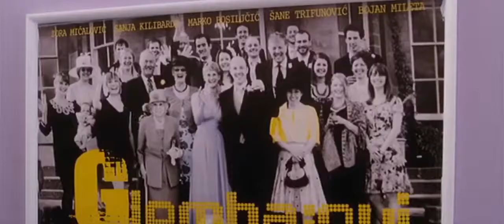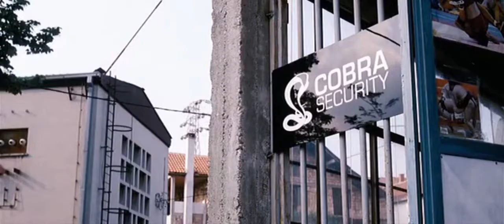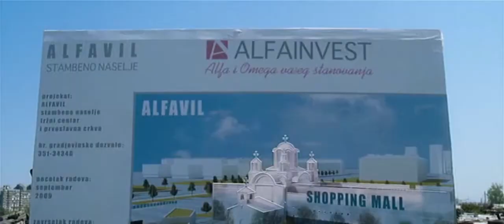Parada Film Deutsch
Seiner Verlobten Pearl zuliebe macht Gangster und Obermacho Limun (Nikola Kojo) einen Deal mit Hochzeitsplaner Mirko und dessen Liebstem Radmilo (Miloš Samolov): Limun erhält eine Traumhochzeit, wenn er und seine Jungs die Schwulen bei ihrer Parade

Ein kleinkrimineller Kriegsveteran aus Belgrad reist nach Kroatien, Bosnien und in den Kosovo. Unter den früheren Feinden hofft er Mitstreiter zu finden, die ihm helfen, eine Schwulenparade gegen die Angriffe von Neonazis zu verteidigen. Mit satirischer Schärfe nimmt Regisseur Srdjan Dragojevic die Machokultur und die Homophobie im ehemaligen Jugoslawien aufs Korn. Schade nur, dass er seine respektlose Geschichte am Ende in Melodramatik ertränkt.